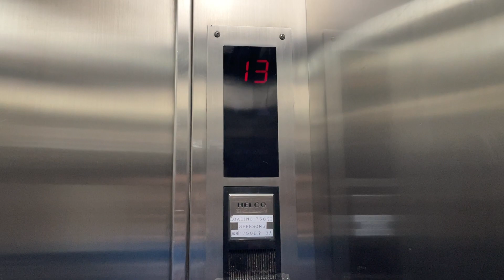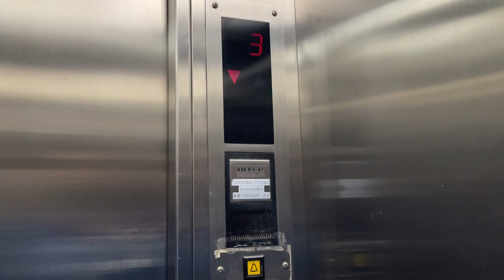旺角富達商業大廈HELCO升降機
地址：旺角上海街446-448號

投入服務年份：1990

載客重量：750 KG 10 Persons

途經樓層：G/F, 1-3, 5-23/F

「HELCO」這個牌子升降機地點在香港比較稀有的。